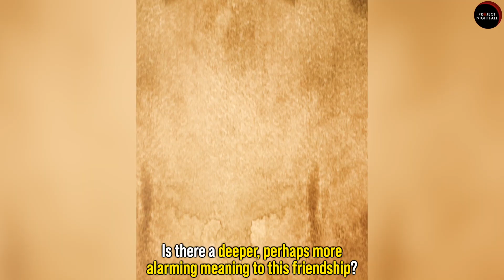World's Most Dangerous Friendship.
What could Xi Jinping and Vladimir Putin’s friendship mean to the world? Is there a deeper, perhaps a more alarming meaning, to this “bromance”?

Hiya!!!